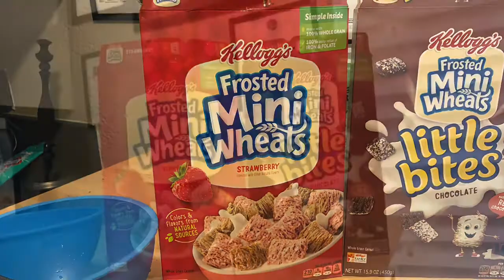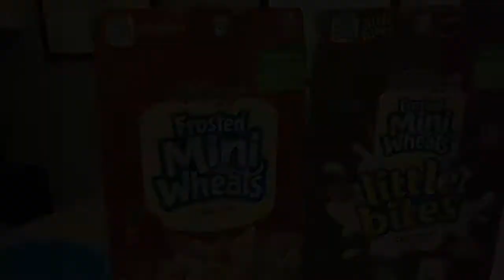Hey Let’s Eat Some Cereal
We eat some cereal.